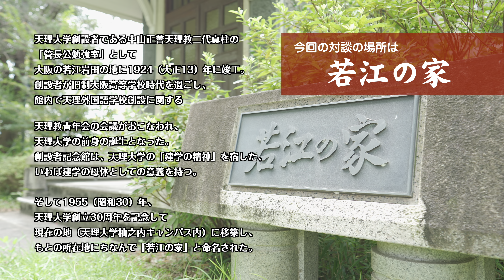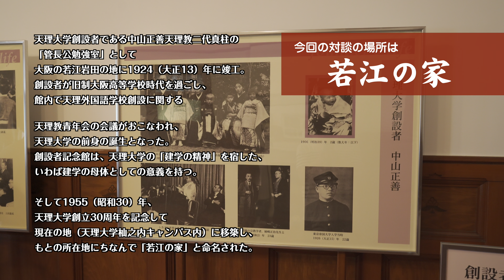【社長対談 1 】月刊『陽気』 天理大学ラグビー部監督小松節夫さんとの対談ノーカット版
2021年、「第57回全国大学ラグビーフットボール選手権大会」決勝で、創部96年目にして「悲願の初優勝」を遂げた天理大学ラグビー部。前年夏に起きた、コロナの集団感染から優勝までの軌跡などを、小松監督と当時天理大学学長だった永尾・養徳社社長が語り合う。ラグビーの面白さ・奥深さが熱く伝わる内容です。
養徳社発行の月刊誌『陽気』の新企画・社長対談シリーズの第１弾。『陽気』１月号・２月号に掲載された記事には納めきれなかった内容もあります。ぜひ、ご覧ください。

☆撮影協力をいただいた、天理大学のホームページはこちら⇒